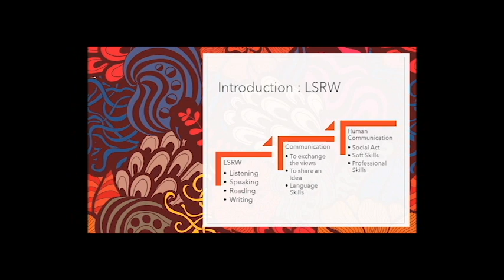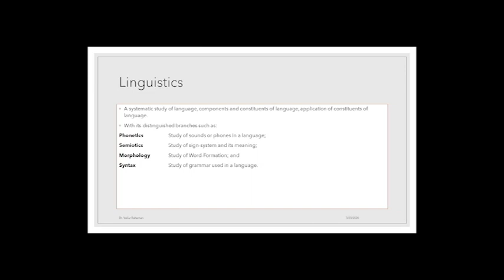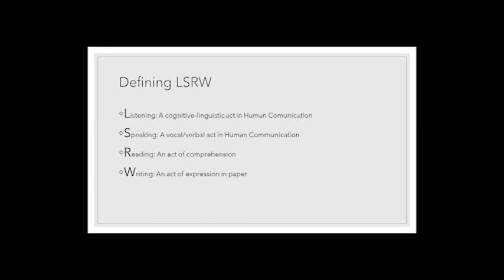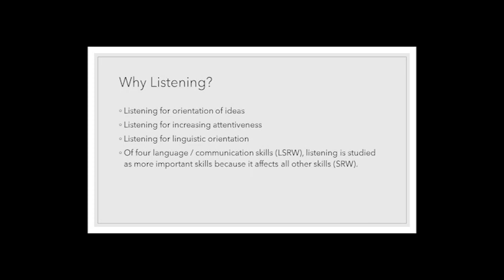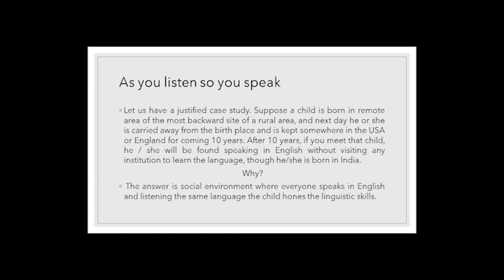TECHNICAL ENGLISH 3_1 Dr Valiur Rahaman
Technical English is one of the core courses assigned to the UG students of Engineering at MITS Gwalior, INDIA.

The video lecture about LSRW as four major skills, why English language skills, and why communication skills for STEM learners.
Features:
The video lecture LSRW and its role in developing communication skills for STEM learners.
L: stands for Listening;
S: stands for Speaking
R: stands for Reading
W: stands for Writing
Basically, the video focuses on what listening is.